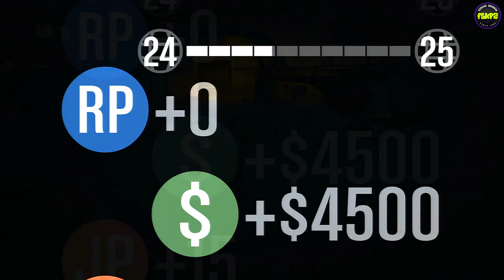GTA V ONLINE - Ep12 - On the mission [SRB/CRO/BIH]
GTA V online na FskpZ kanalu. Serija od 25 neponovljivih klipova i avantura male ali odabrane druzine. Uzivajte!